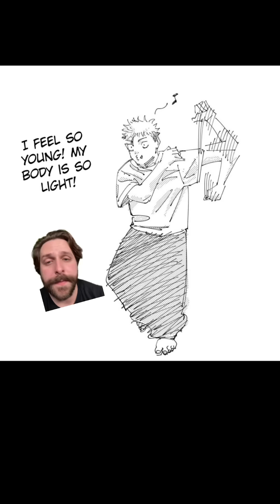What Does Yuta Mean By "Cheated?" | Jujutsu Kaisen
Let's talk about how everyone got so strong in the past month and what Yuta might have meant by saying they cheated.